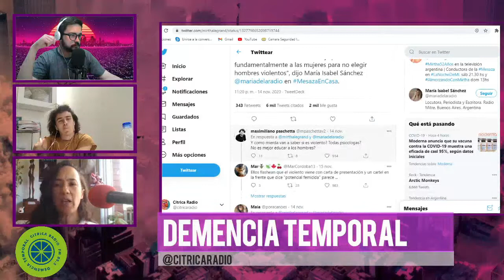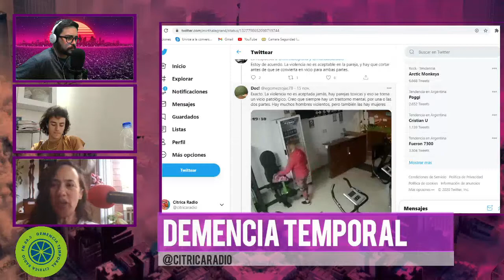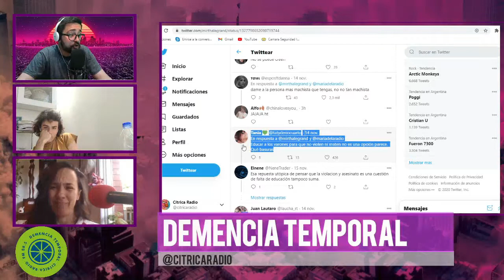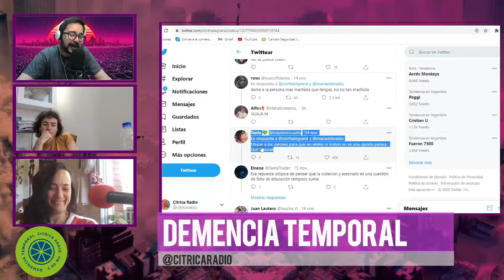UNA VEZ MÁS, DESBARRANCÓ LA MESAZA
Una periodista no tuvo mejor idea que tirar un comentario burro, machista y violento en la mesa predilecta para dichos conceptos.

🧠 Se necesitan seres muy particulares para entender la extraña realidad que nos rodea.

El circo de la vida cotidiana está con Teby Chiacchio, Juli Otero y Juan Cavoti en Demencia Temporal, de lunes a viernes, de 13 a 16hs.